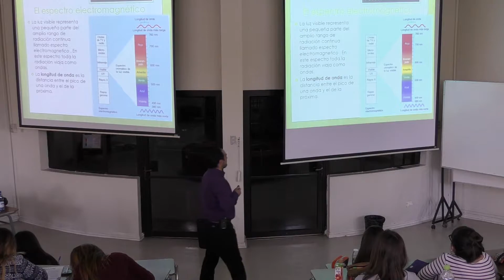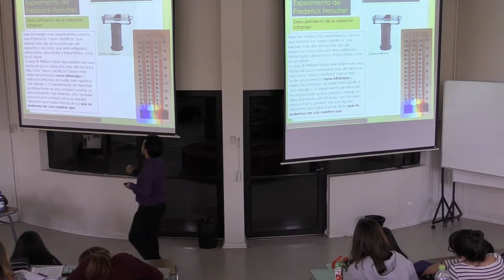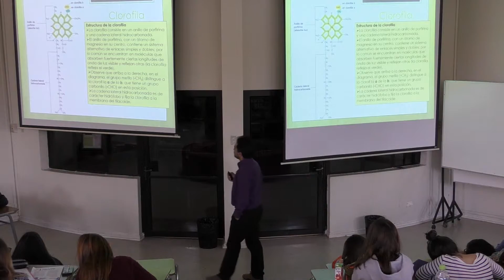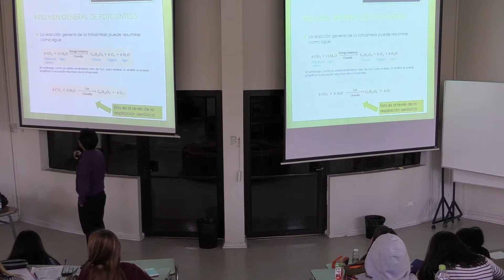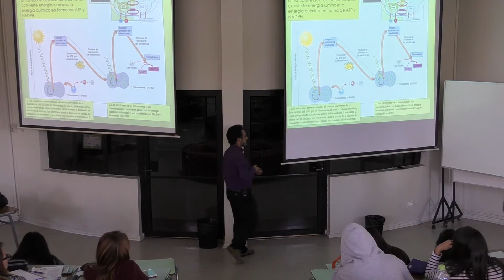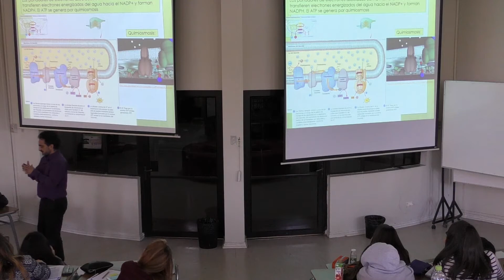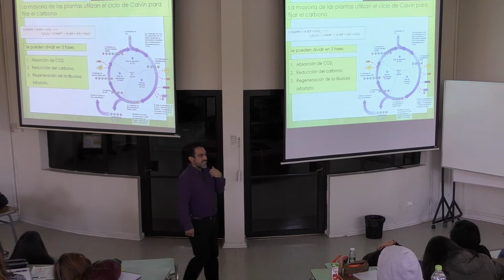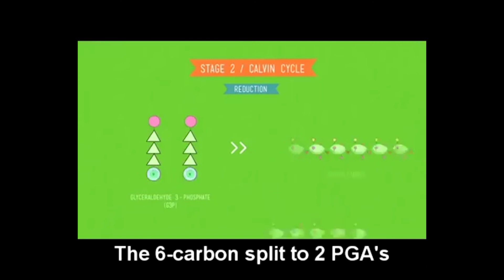Clase9 Fotosintesis, Biologia General 66300, USACH 2018